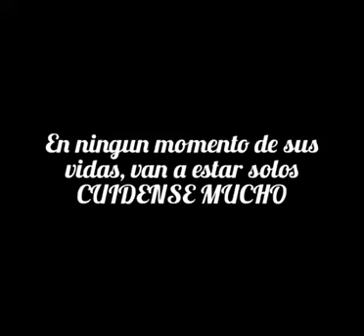escuche que tu depresión es demasiado fuerte | GOKU